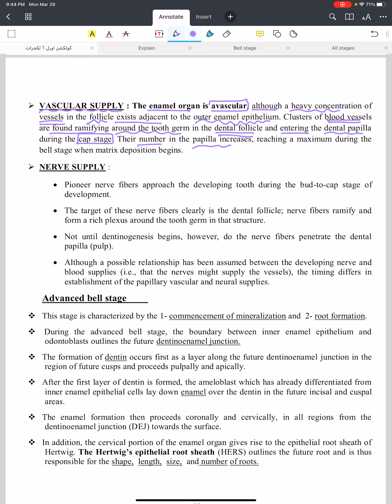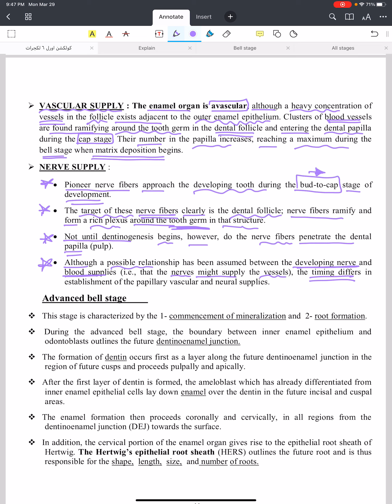Oral Histology Lec.2 (Tooth Development) Part 6 / Department of Dentistry / 2nd Stage .